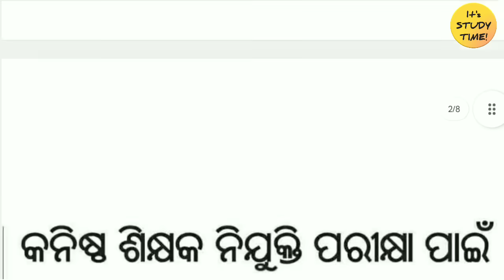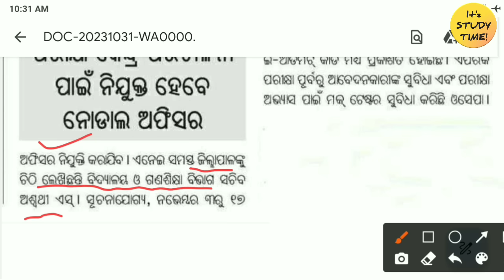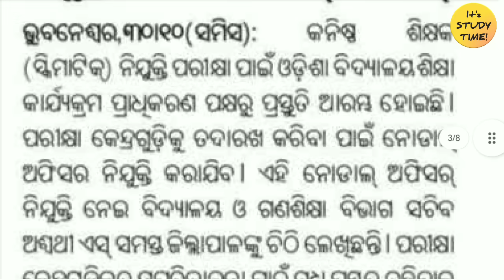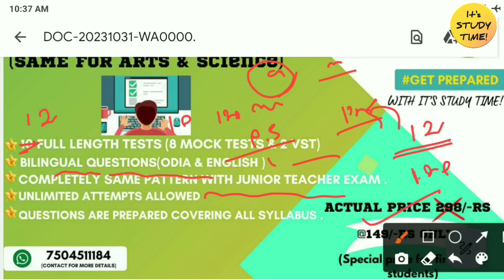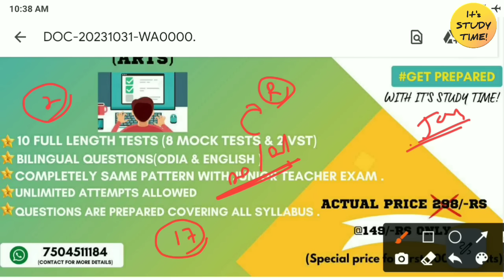🎯20 ହଜାର JTS ନିଯୁକ୍ତି || Exam ପାଇଁ Nodal Officer || 14 shift ରେ Exam, paper 1ରେ 7 shift || 59 center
CHT/IAT/TGT All Classes 👇

1.GK & CA Classes

2.Reasoning Classes

3.Computer Classes

4.Pedagogy Classes

5. Reasoning Previous year question Analysis

6.Computer Previous year question Analysis

7.Pedagogy Previous year question Analysis

CBZ

8.Botany Classes

9.Zoology Classes

Arts Part--

10. Odia class

11.English Grammar Classes

13. English Pedagogy Classes

14.Political Science Classes

15. Geography Classes

16. History Classes